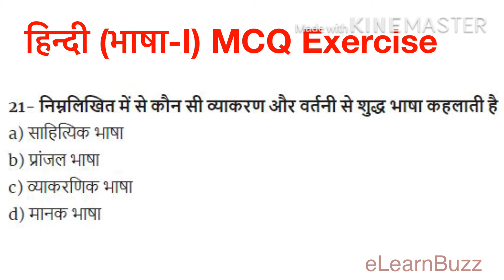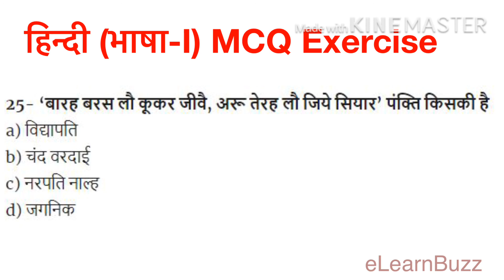हिन्दी (भाषा-I) प्रेक्टिस सेट-1 | Hindi Language MCQ Exercise Set-1 for CTET & TETs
हिन्दी (भाषा-I) प्रेक्टिस सेट-1
Hindi Language MCQ Exercise Practice Set-1 for CTET & TET Exam Preparations. Solve this exercise for checking your preparations.